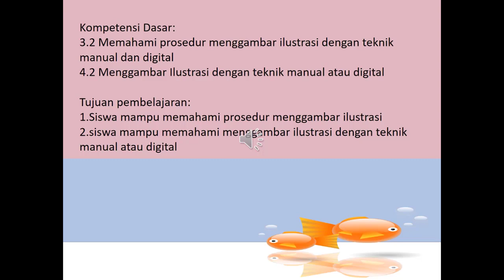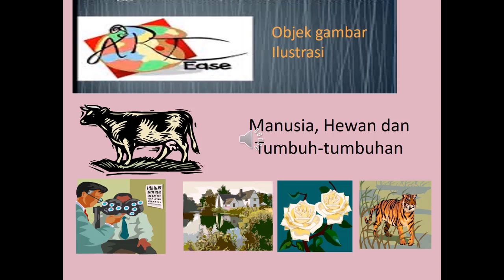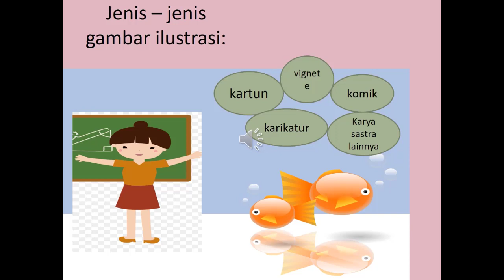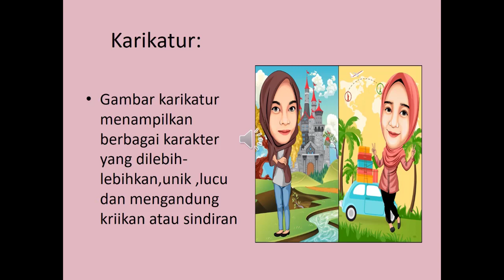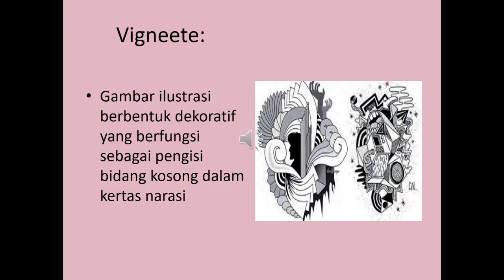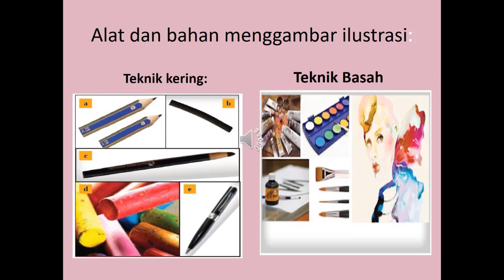GAMBAR ILUSTRASI KELAS 8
SENI BUDAYA SEMESTER GASAL